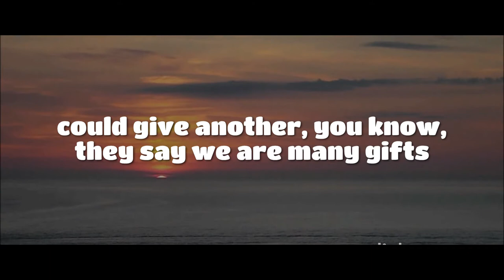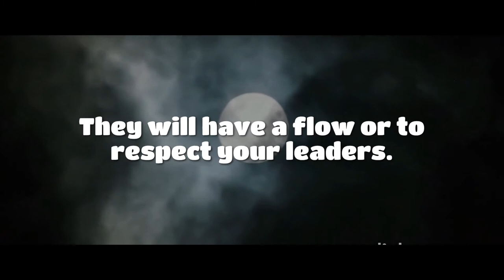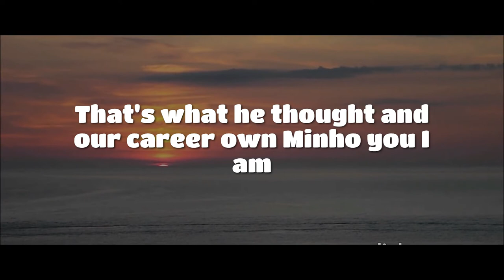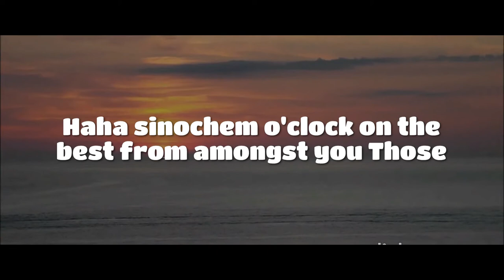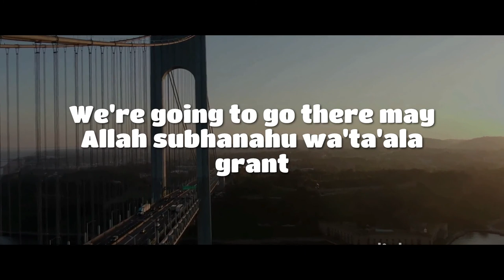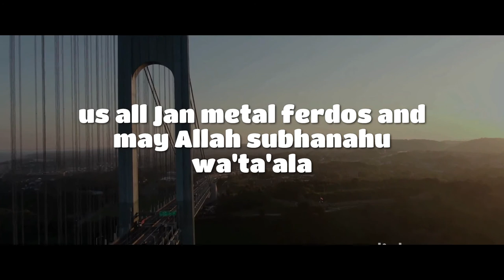Losing our Character - Mufti Menk || Islamic Speech with Subtitles